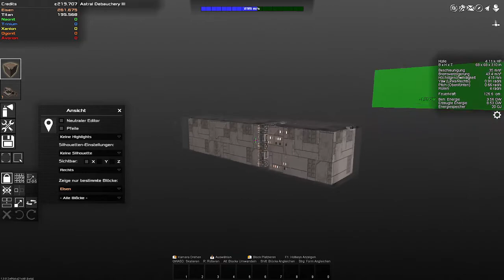Asteroiden verstecke - Avorion - Let´s Play #11 | badbudder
Baue deine eigenen Raumschiffe, bestreite riesige Weltraumschlachten, erkunde die Galaxie, treibe Handel, führe Kriege und erschaffe zusammen mit deinen Freunden euer eigenes Imperium, um eure Galaxie vor der Zerstörung durch einen unbekannten Feind zu schützen.
TITEL: Avorion
GENRE: Aktion, Indie, Simulationen
ENTWICKLER: Boxelware
PUBLISHER: Boxelware
VERÖFFENTLICHUNG: 9. März 2020

Zap-Hosting:
Hier kannst du dir deinen eigenen Server für einen guten Preis holen:

Liebe Grüße

Tana